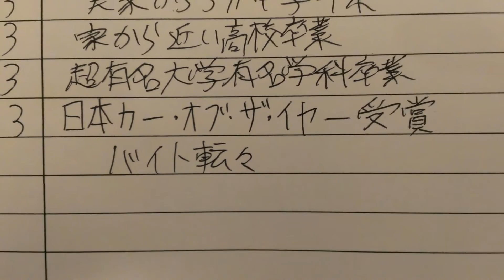『面接』 ～井上智之３０sec.～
お笑い芸人「井上智之（いのうえともゆき）」プレゼンツ
３０秒コメディーPR動画。

お笑いコンビ「ばいそん」としても活動中。